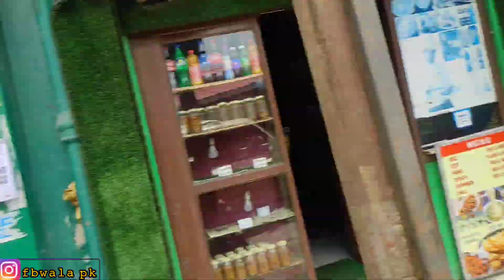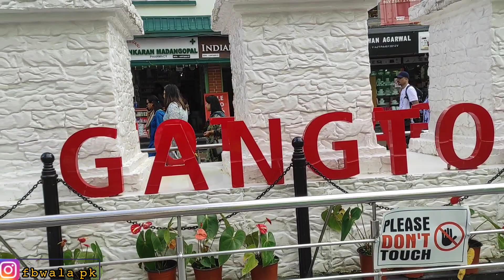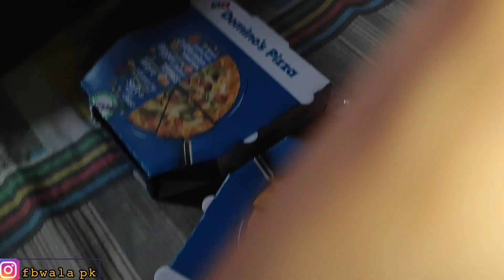JOB alert📩 party🥳🎉🍕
hi
its meh ur bhai @kbvlogs...😎